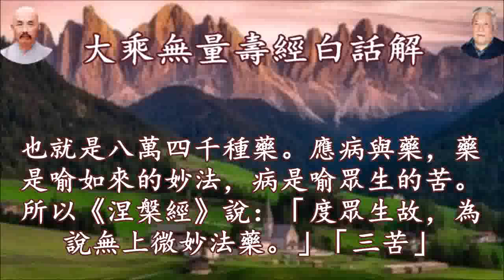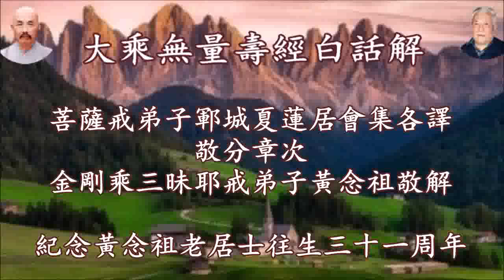黄念祖老居士著《大乘無量壽經白話解》有聲書 01-02-05 經文 以諸法藥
《大乘無量壽經白話解》有聲書